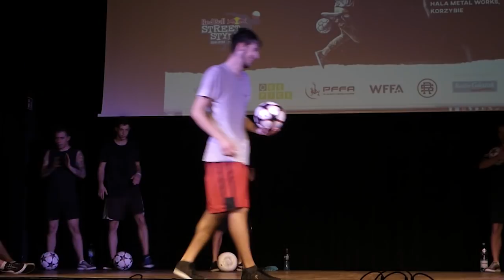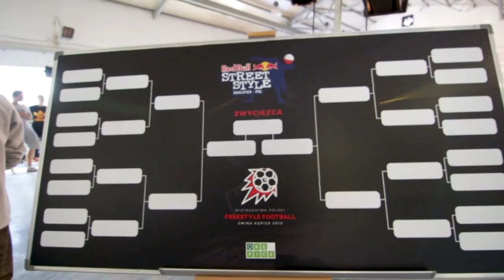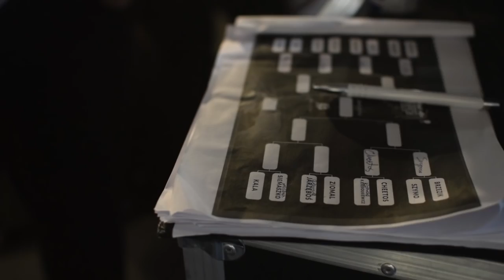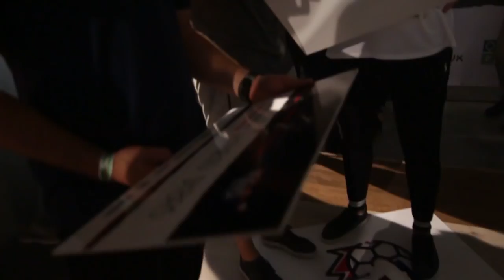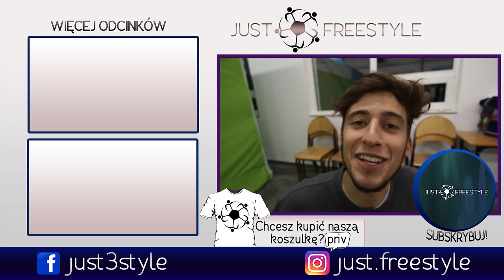Mistrzostwa Polski Freestyle Football - Kępice 2018 |Relacje JF (#6)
Grupa JustFreestyle zagościła na Mistrzostwach Polski we freestyle footballu, które były jednocześnie eliminacjami do światowych finałów RedBull Street Style. Maciej Leja oraz Michał Brzezicki wzięli w nich udział i ma bieżąco relacjonowali dla Was cały turniej. Zobacz jak wygląda turniej freestylowy od kuchni!